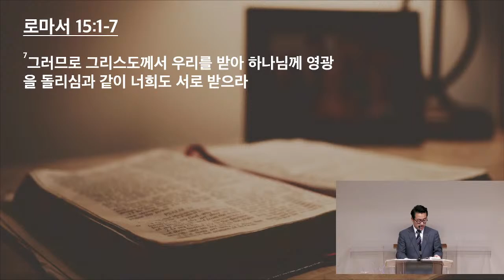[달라스연합교회] 주일 3부 예배 02.26.2023 | 서로 받으라 | 이요한 담임목사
사랑안에서 함께 자라가는 예수님의 공동체 (9)
"서로 받으라" (로마서 15:1-7)